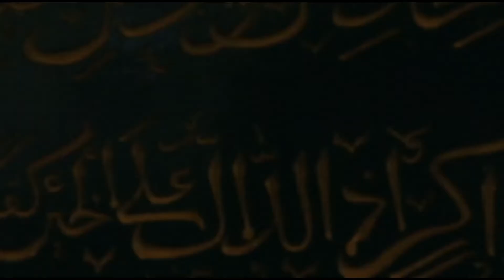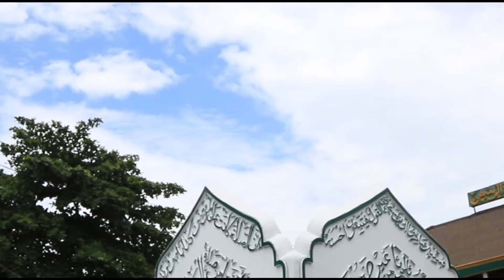VLOG MASJID AL WUSTHO SURAKARTA - SEJARAH DAKWAH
MASJID AL WUSTHO - SEJARAH DAKWAH (UAS)

Nama : WIWID NUR ROHMAH
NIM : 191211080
Kelas : KPI 3C

Masjid Al-Wustho merupakan salah satu dari tiga masjid tua dan bersejarah di kota Surakarta. Pembangunan Masjid Al-Wustho diprakarsai oleh Kanjeng Gusti Pangeran Adipati Arya Mangkunagara-I. Masjid ini sebagai masjid kerajaan bagi Pura Mangkunagaran dalam menjalankan fungsinya sebagai panotogomo. pada masa Adipati Mangkunagara-II masjid ini dipindahkan ke wilayah Banjarsari dengan pertimbangan letak masjid yang strategis dan dekat kepada Pura Mangkunagaran.